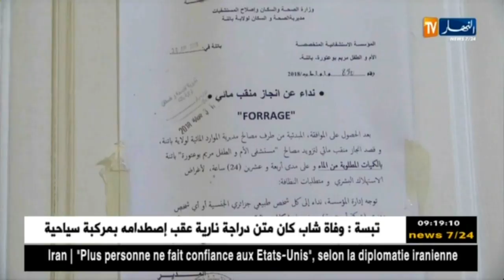باتنة: محسنون يتسابقون لحفر منقب مائي في عيادة الأم والطفولة مريم بوعتورة